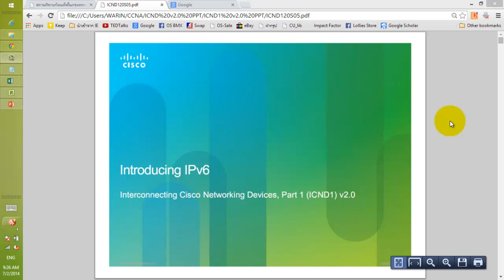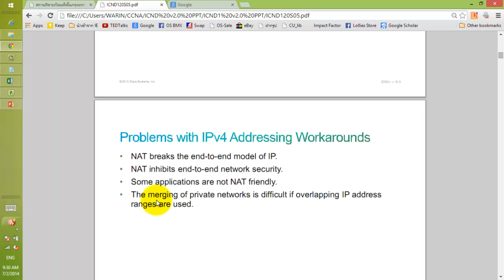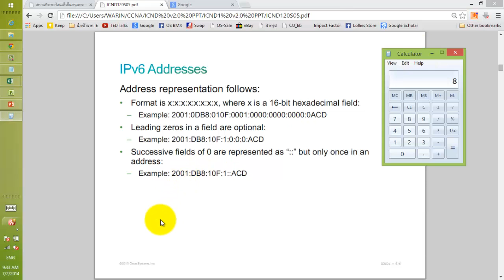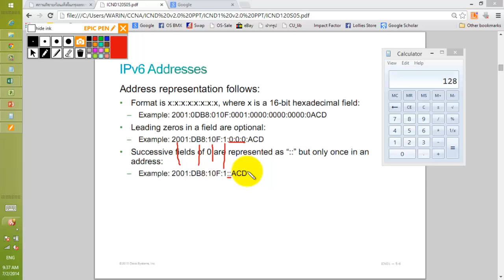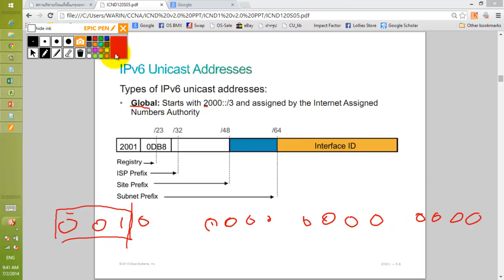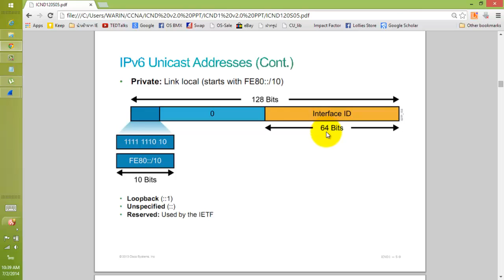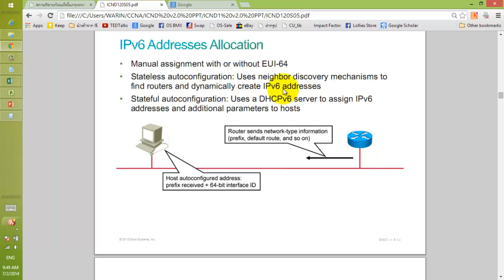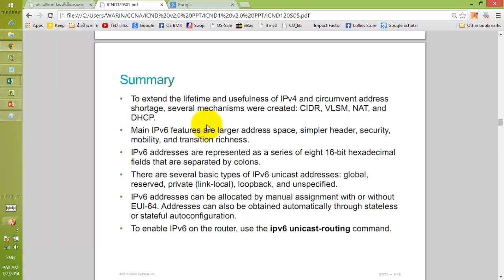สอน CCNA ICND1 Module 5-1 Introducing basic IPv6